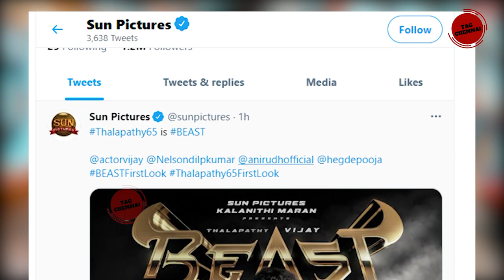Thalapathy 65 first look poster: Vijay is a shotgun-wielding ‘Beast’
Beast - Thalapathy65 Official First Look | Vijay, Nelson Dilipkumar, Anirudh, Pooja Hegde | Sun Pictures
Official : Thalapathy 65 First Look & Title BEAST | Thalapathy Vijay | Nelson | Sun Pictures